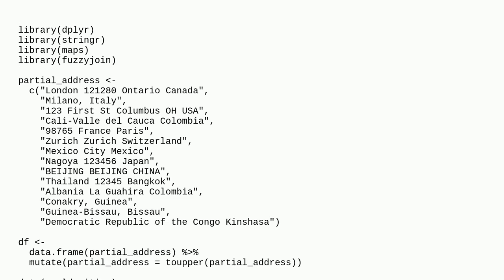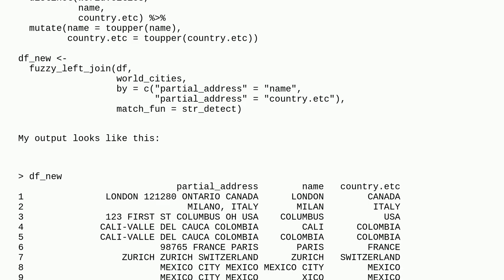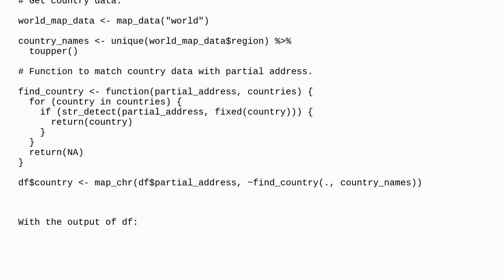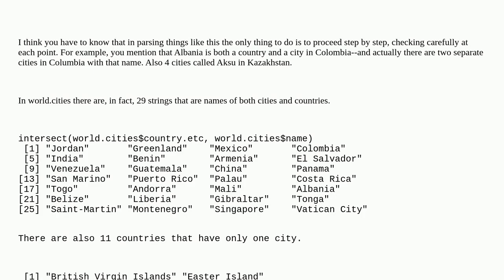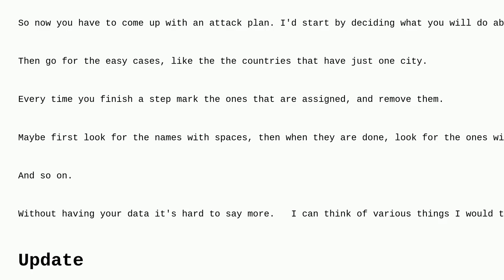How can I parse out city and country information from a messy and non-uniform partial address col...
How can I parse out city and country information from a messy and non-uniform partial address column in an R data frame?

A special thanks goes out to the community

  fuzzyjoin stringr r